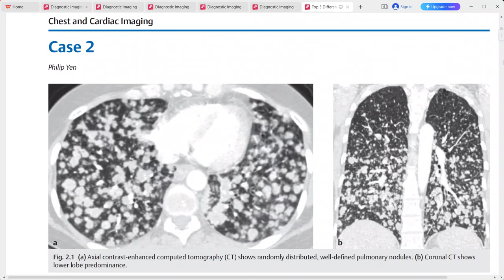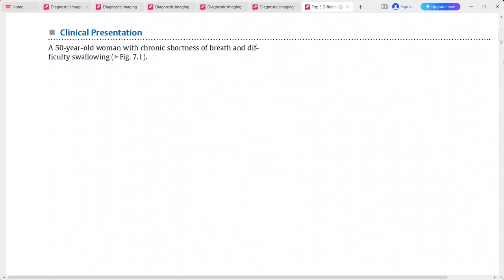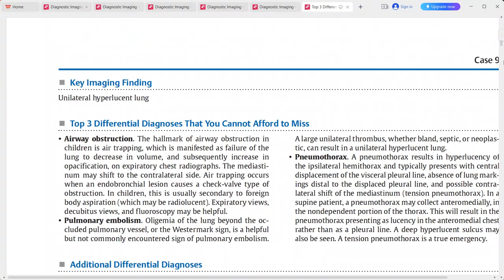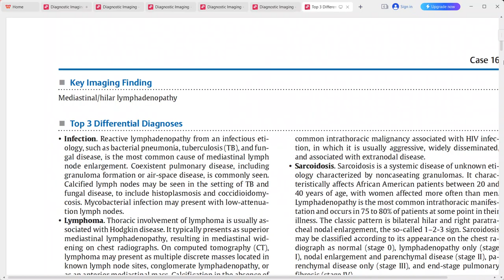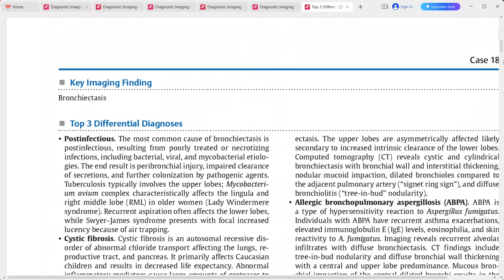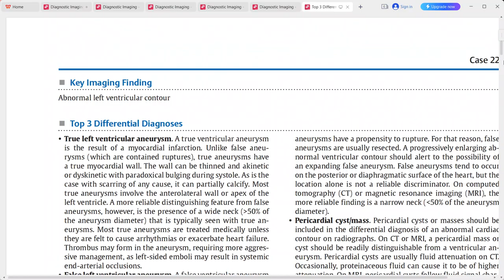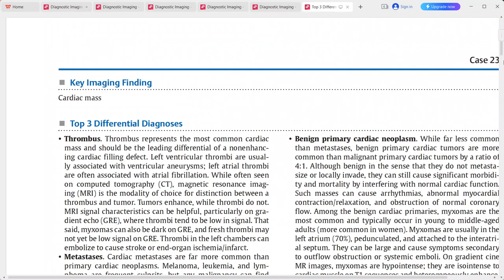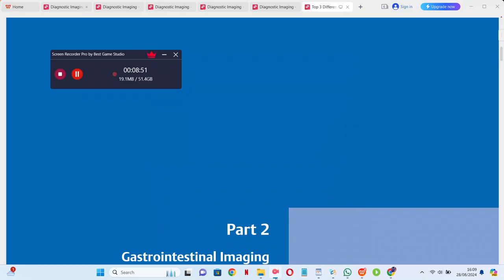Chest and cardiovascular exam cases from top 3 differentials in radiology